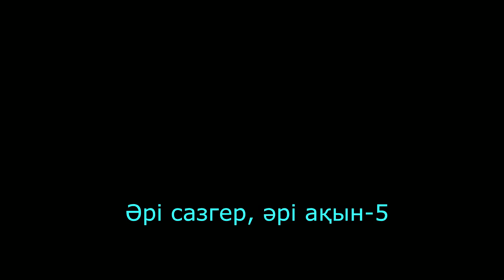Әрі сазгер, әрі ақын--5. Songs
Сыр бойынан шыққан белгілі сазгер, әрі ақын, әрі әнші Аманбай Өтебаевтың 70 жасқа толуына орай өткізілген шығармашылық кешінен көріністер. Бесінші бөлім. 7 желтоқсан 2018 жыл.